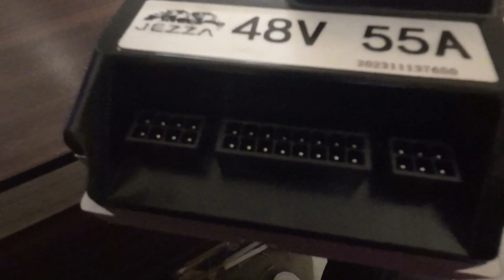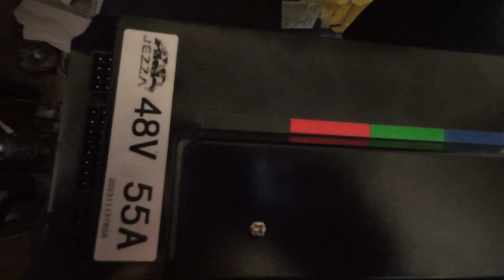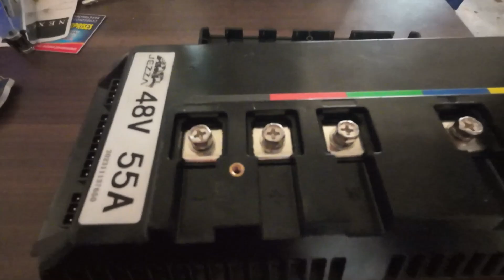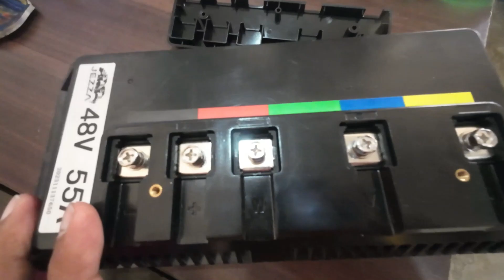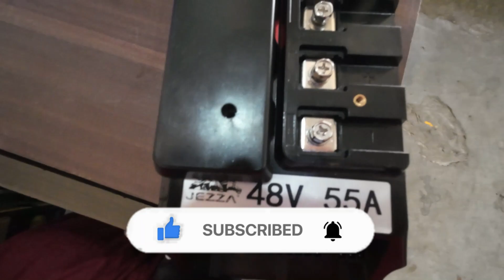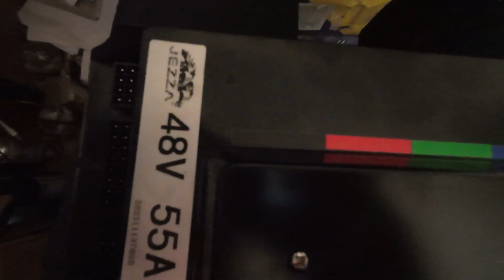E Rickshaw Wireless Controller | E rickshaw Controller Wiring